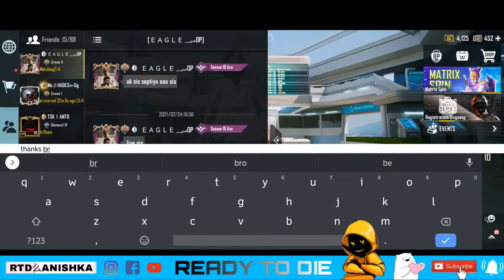🔴 BGMI Live Tamil | Tamil Girl Gamer | Happy 1K Fam!!! ❤️🥰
Hey folks! Watch me play games!

Every comment, like and subscription is important to me so kindly do these things.

If you do so thanks for your love and support 😊 and always keep supporting ❤

 Give me any suggestions so that I can do something better than what I do now.

It's been a passion for me to start an YouTube channel so I ended up starting a channel for gaming.

Thanks for reading until here 🥰 Thanks for your love and support ❤ Always keep supporting ☺